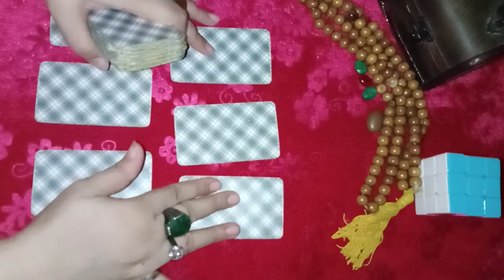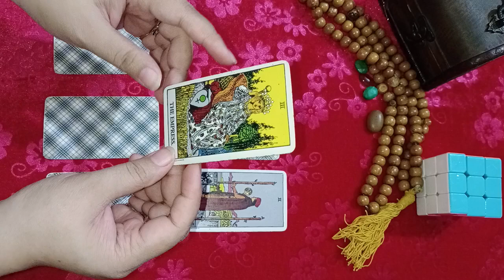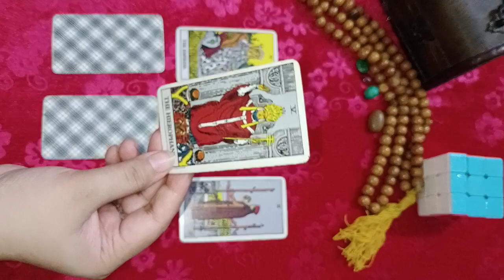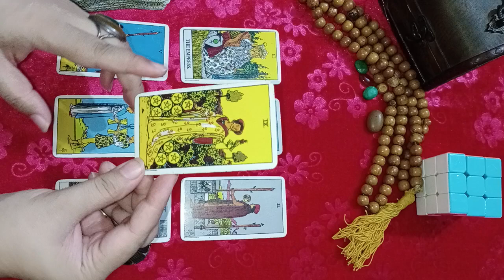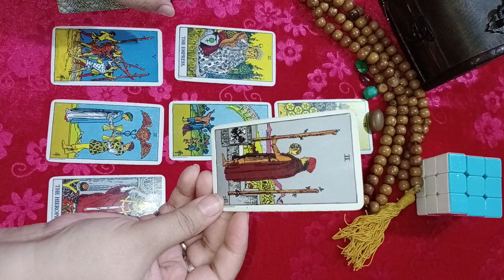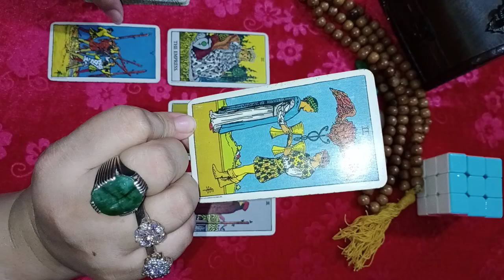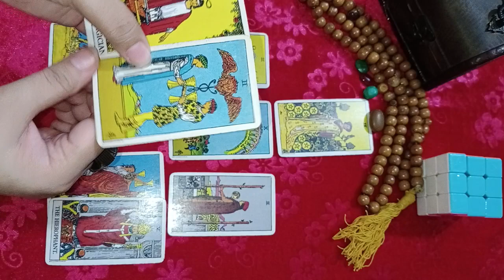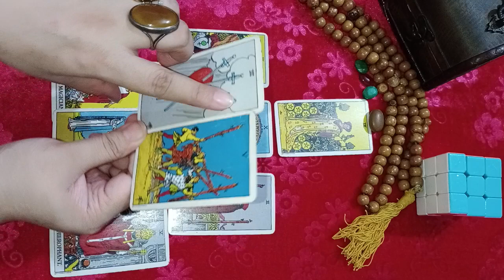10-20September#Cancer#tarot urdu hindi